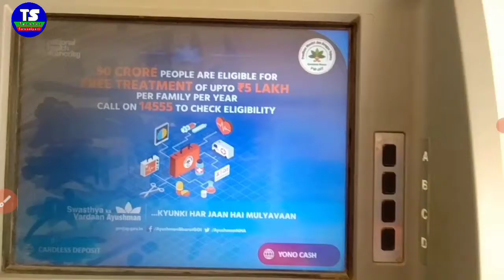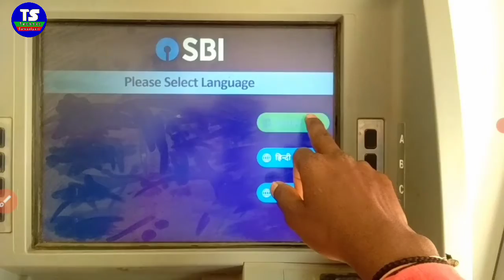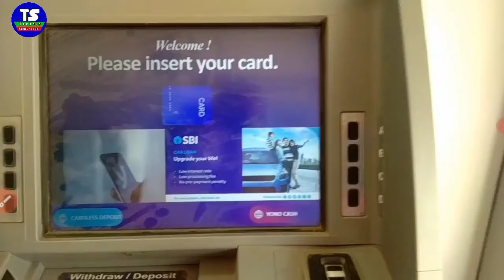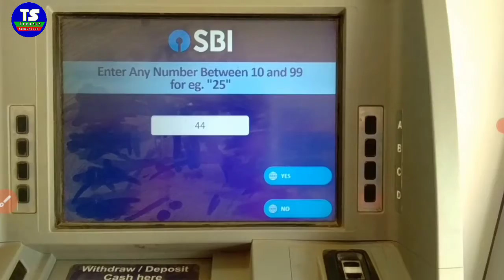new atm card pin generation sbi | sbi new atm debit card activation